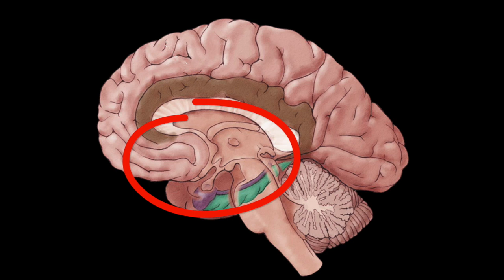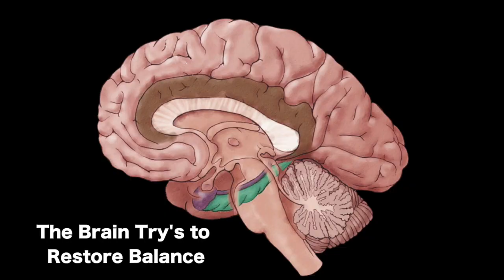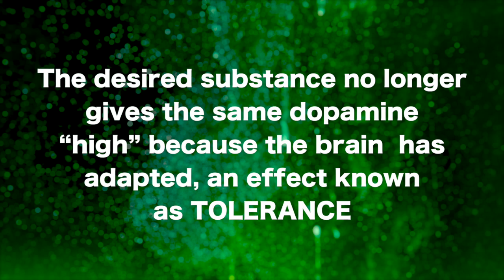The Chemistry of Addiction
As the drug wears off the brain tries to exercise its defenses to restore balance. After using a certain drug over the long-term the brain will reduce the number of neurotransmitters and receptors available to it to try to moderate the drugs effects. This contributes to addicts exhibiting new psychological disorders they didn't have before their addictions.